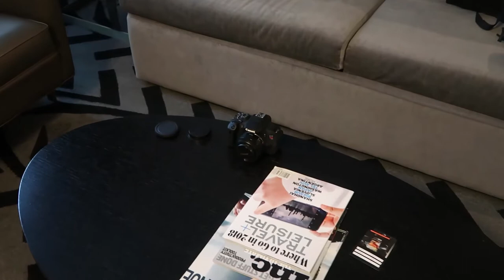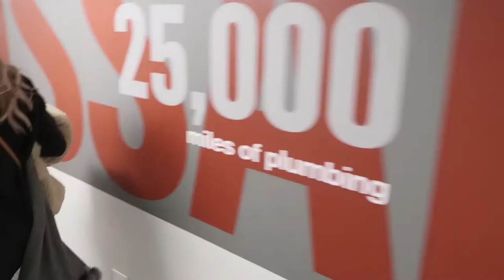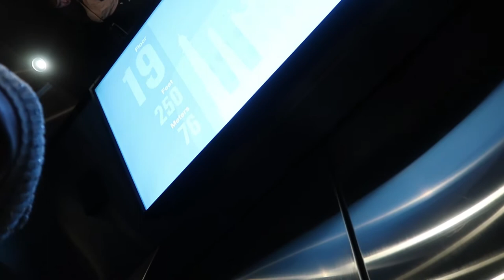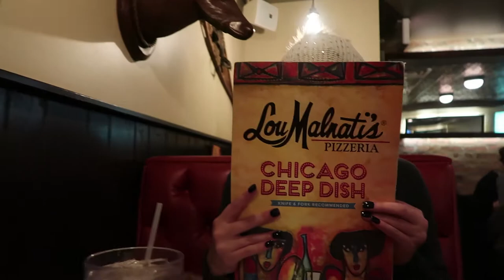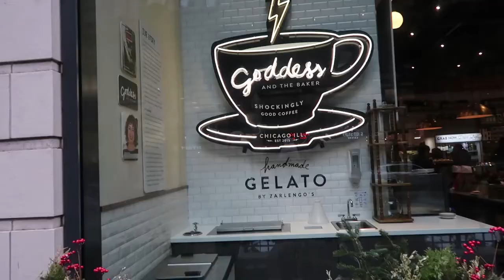FOLLOW US TO CHICAGO | TRAVEL DIARY | BELOW FREEZING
Hey y'all!

Today we are sharing our amazing trip to Chicago! It was both of our first time there and we loved it.